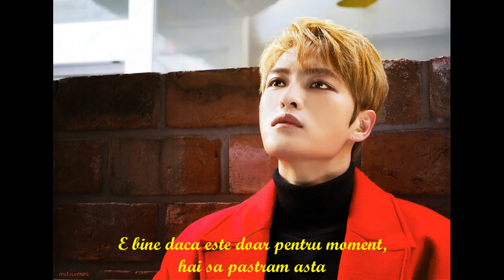Kim Jaejoong-Sign Romanian Subtitle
THANKS TO @DCjellery FOR ENGLISH TRANSLATION!!!